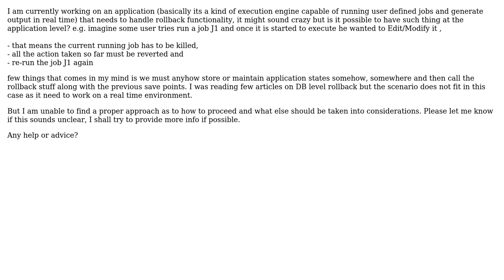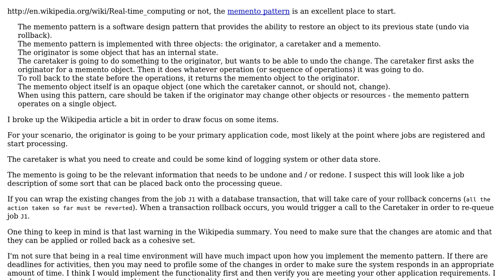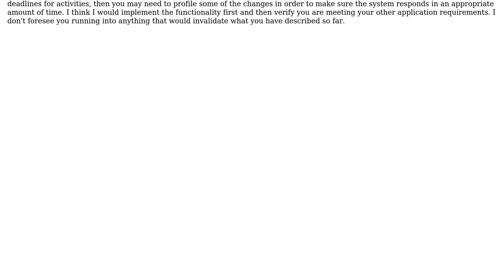Software Engineering: How to design application with rollback capability?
With thanks & praise to God, and with thanks to the many people who have made this project possible! You are responsible for your own actions.